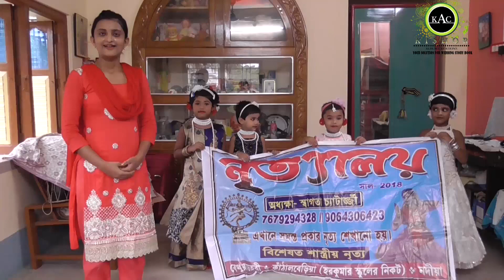Aji Bangldesher hridoy hote..Nrityalaya er prothom nibedan.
। নৃত্যালয় । শিক্ষিকা - স্বাগতা চ্যাটাজ্জী